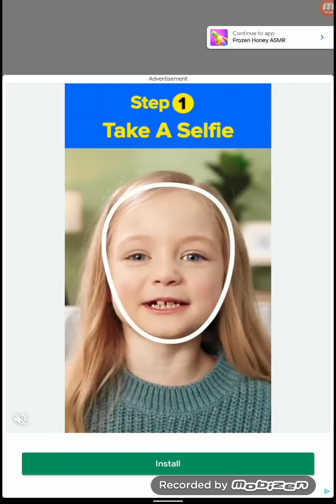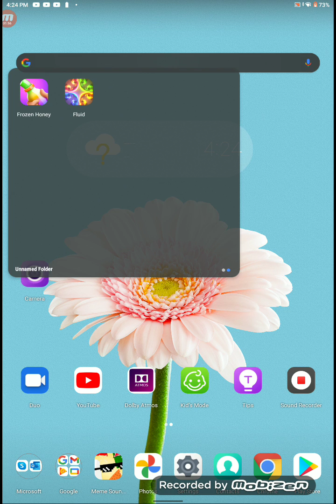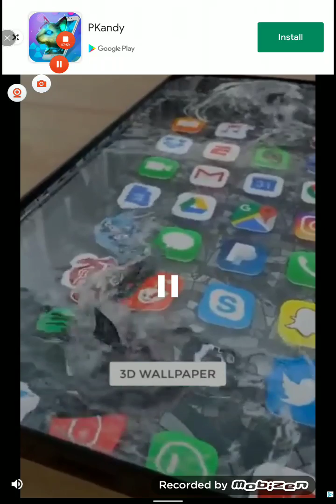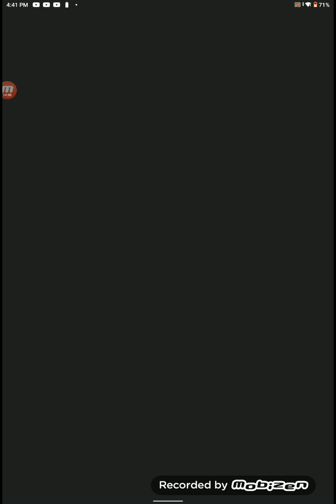Jesus and dad play frozen jelly but it gone wrong